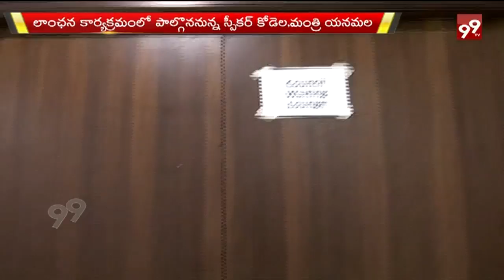Ap Assembly Bhavan Starts From 2nd March | Amaravathi || 99Tv